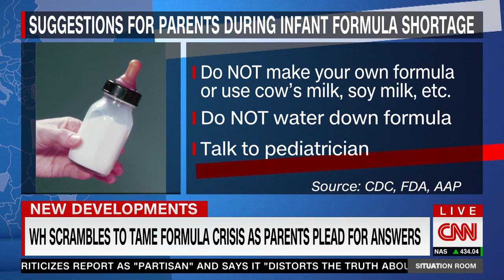'Do not make your own formula': CNN reporter shares tips for parents amid baby formula shortage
CNN's Elizabeth Cohen reports on the baby formula shortage and shares tips for parents on how to cope amid reports of hoarding.